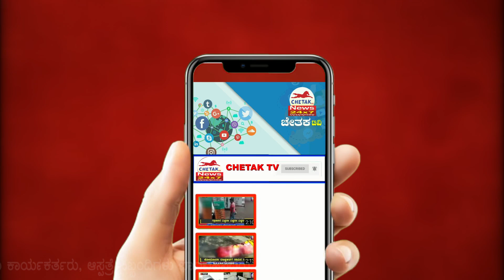Chetak News | ಚಿಕ್ಕೋಡಿ ಪಟ್ಟಣದ ಆಸ್ಪತ್ರೆ ಆವರಣದಲ್ಲಿ ತಾಲೂಕಾ ಮಟ್ಟದ ಆರೋಗ್ಯ ಮೇಳ ಕಾರ್ಯಕ್ರಮ